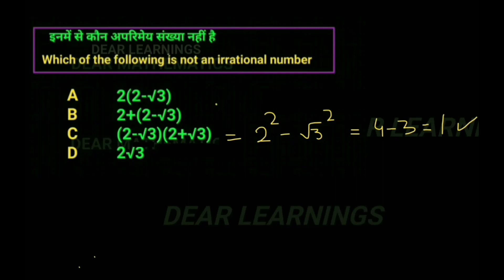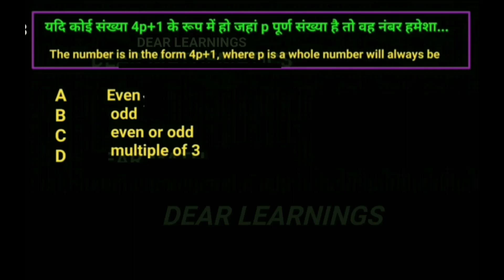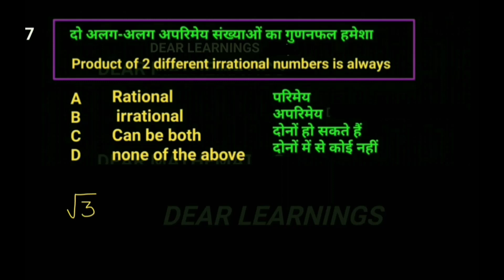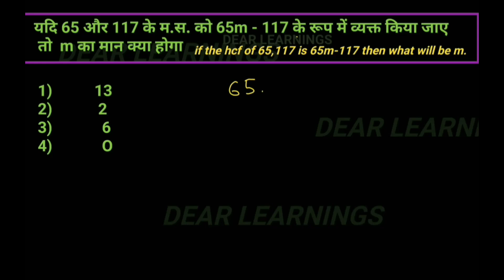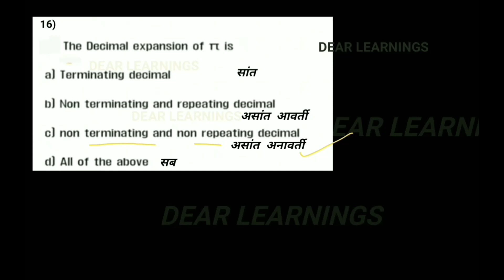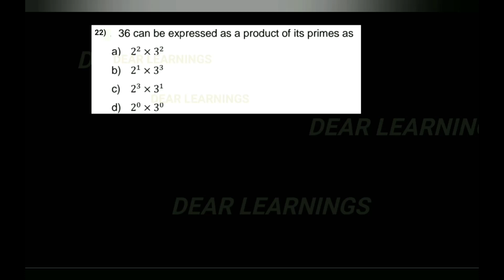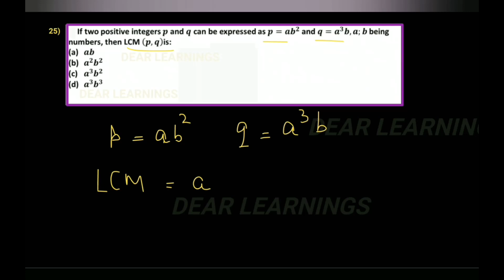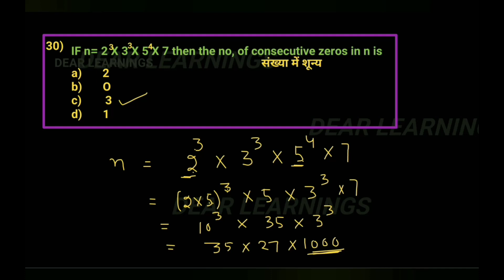Real Numbers - MCQ | Class 10 Maths Chapter 1 | Multiple choice questions | In hindi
Real Numbers | Class 10 Maths Chapter 1 | Multiple choice questions (MCQ) | In hindi.